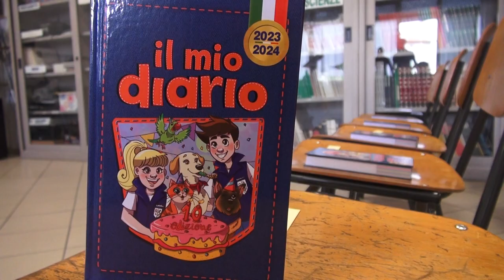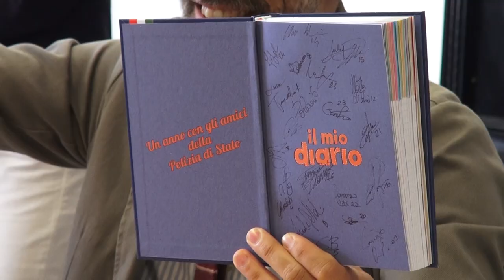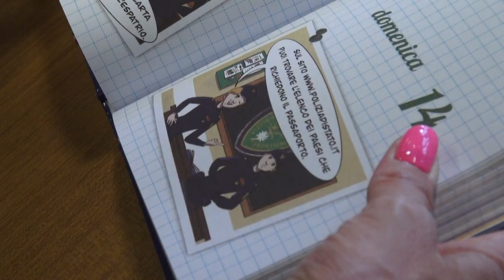'Il Mio Diario' della Polizia nelle scuole primarie di Arezzo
“Il mio diario” è un'agenda pensata per trasmettere i valori della legalità e sarà quello che per l'anno scolastico 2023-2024 avranno tutti gli alunni delle future classi quarte di Arezzo.
I primi a ricevere simbolicamente il diario della Polizia sono stati ai piccoli studenti delle terze della Scuola Primaria Statale "Sante Tani".